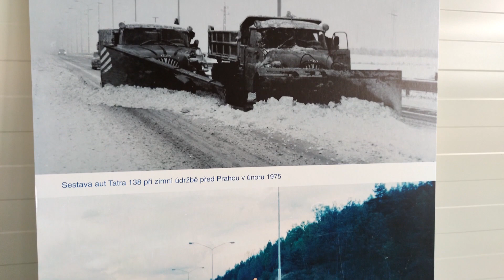50 let SSÚD Mirošovice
Středisko správy a údržby dálnice v Mirošovicích slavilo 50 let v provozu. Je to úplně nejstarší středisko u nás.👍

A spolu s vedením ŘSD jsme si potvrdili i jeden důležitý termín - modernizace dálnice D1 mezi Prahou a Brnem bude hotova první říjnový víkend